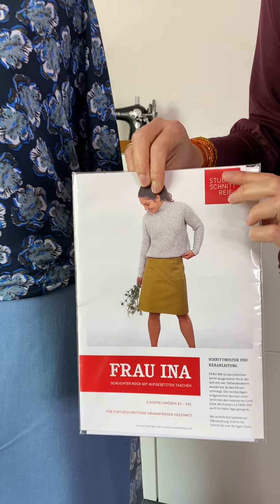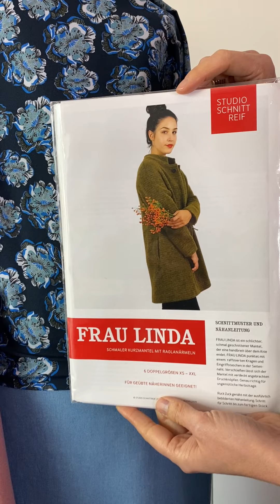Outfitinspiration vom 11.11.2021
(Werbung enthalten)

In dieser outfitinspiration zeige ich Dir ein Outfit passend für den Farbtyp Sommer. Dieses Outftit besteht aus einem Rock (wahlweise Jeans), einer Bluse und einem Mantel.

✅ Stoff für Rock/Jeans: Art. 39611

✂️ Schnitt für Rock: Rock Frau Ina (Art. 39369)

✂️ Schnitt für Jeans: Jeans #3 & #4 @pattydoo (Art. 35743)

✅ Stoff für Bluse: Art. 39622

✂️ Schnitt für Bluse: Bluse Rosalie @fadenkaefer (Art. 39353)

✅ Stoff für Mantel: Art. 24678

✂️ Schnitt für Mantel: Frau Linda @studioschnittreif (Art. 30548)

Alle verfügbaren Stoffe und Materialien aus unseren Outfitinspirationen findest Du direkt über die Links im Text oder auch im Shop unter den im Text angegebenen Artikel-Nummern oder im Shop unter

➡️ Farb- & Stil-Inspiration
➡️ Outfit-Inspiration